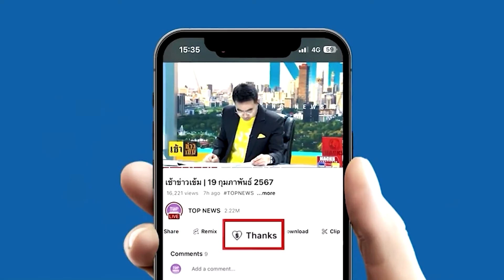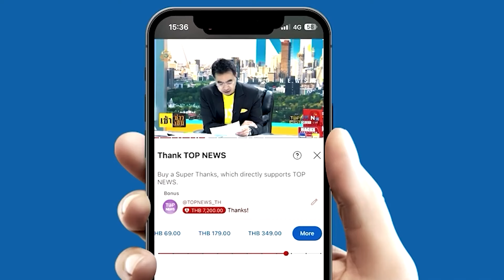"เกณฑ์ทหาร" คึกคัก เปิดวาร์ปสาวสวย "น้องก้านตอง" กองเชียร์ฮือฮาตกใจความสวยจนลืมดูญาติ | TOPNEWSTV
เกณฑ์ทหารคึกคัก เปิดวาร์ปสาวสวย "น้องก้านตอง" กองเชียร์ฮือฮาตกใจความสวยจนลืมดูญาติตัวเอง